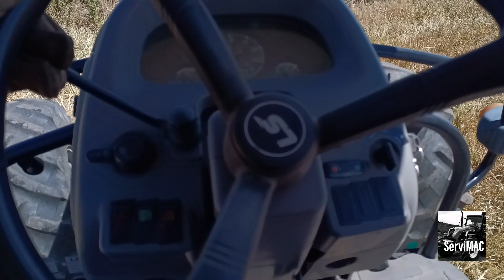Riper Subsolador recuperador de suelos